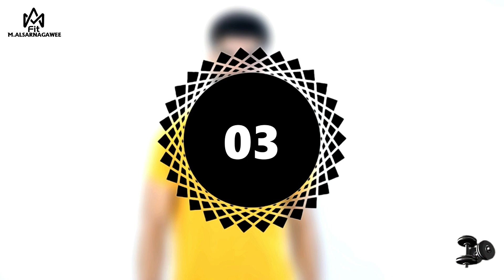10 دقائق يوميا لتكبير الصدر ورفعه بشكل دائري || تحدي الاسبوع بأسهل التمارين || صدر كبير وجذاب 100%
" اكلات لتكبير الصدر "

1- حليب الصويا
2- المكسرات
3- حليب الأبقار
4- البابايا
5- الخضروات الورقية
6- المأكولات البحرية
7- بذور الكتان
8- الفواكه
9- اللحوم
10- الاسماك
11- الدجاج
12- الجبن القريش
13- البقوليات

" نصائح خاصه بالصدر "

- يفضل عمل التمارين او اي تمارين بعد الفطار بساعتين

- لازم تلبسي حمالة صدر طبية او رياضية ولو مفيش ممكن تلعبي
بدون حمالة الصدر عادي جداً و ده الافضل ليكي

- الاستحمام بالماء البارد بعد التمرين مباشرة بدون شامبو ولا
 صابون، الا بعد مرور نصف ساعه

ادخلوا القناه نفسها هتلاقوا فيديوهات كتيرة هتساعدكم على حل مشاكلكم. 😍😍❤️❤️